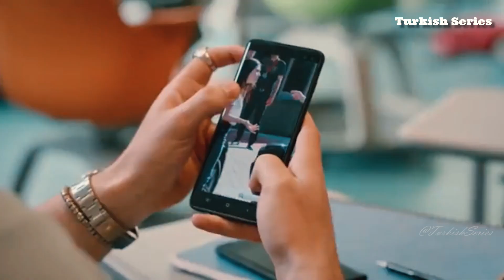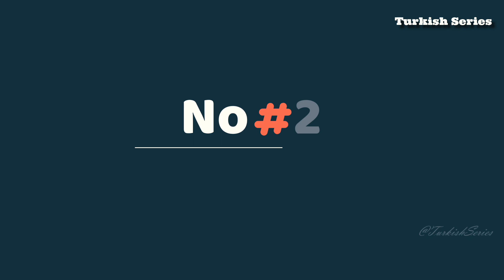Top 5 Heart Touching Turkish Drama Must Watch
We Tried Our Best to Perform It Accurately And We Hope You Like It.